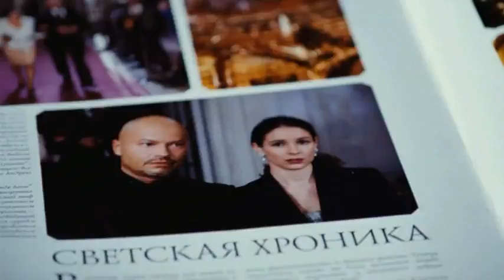Про любоff 2010 (трейлер)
«Про любоff» — российский художественный фильм-мелодрама режиссёра Ольги Субботиной, снятый по мотивам романа Оксаны Робски «Про ЛюбOFF/ON».